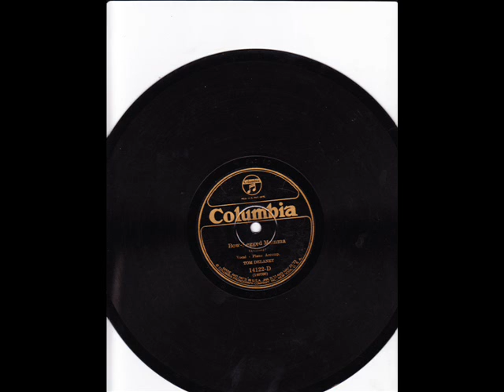Tom Delaney Bow-Legged Mama (COLUMBIA 14122-D) (1925)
Composed by Tom Delaney

Tom Delaney:Vocals

Fred Longshaw:Piano

Recorded in New York City, N.Y. Thursday, June 18, 1925